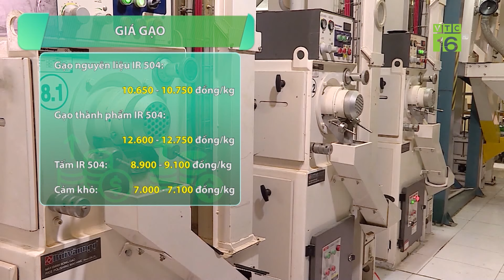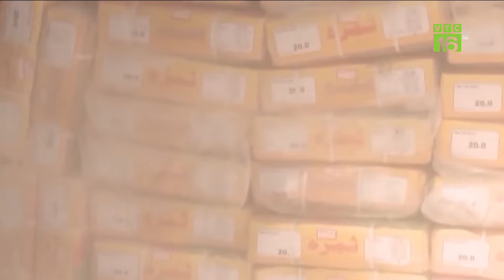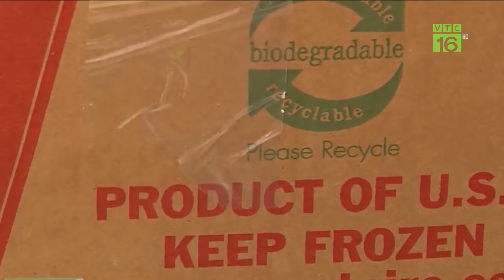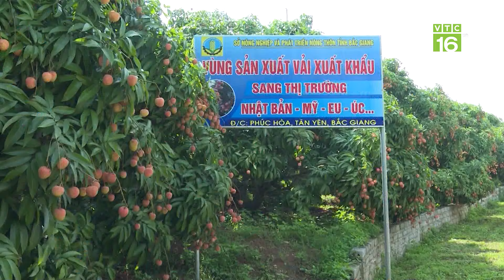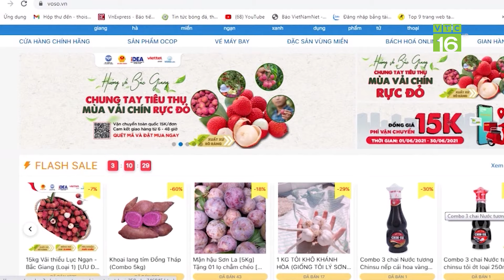Sầu riêng trái vụ khan hàng, sốt giá | VTC16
VTC16 | Sầu riêng trái vụ khan hàng, sốt giá |
Hiện nay tại tỉnh Tiền Giang đã hết mùa thu hoạch trái sầu riêng, nên loại trái cây này khan hàng, sốt giá.